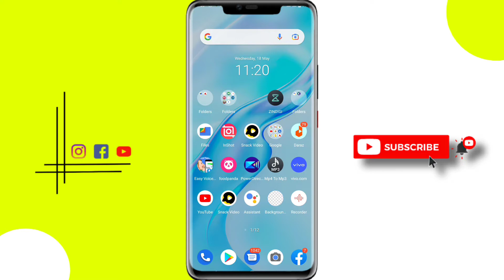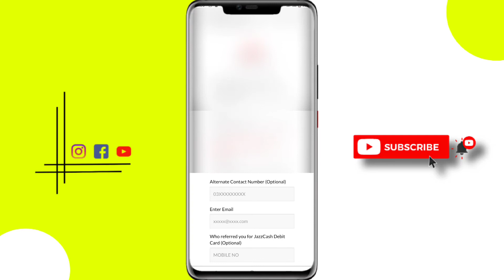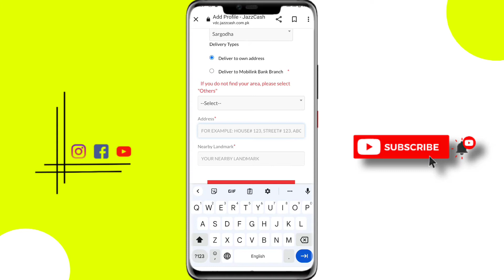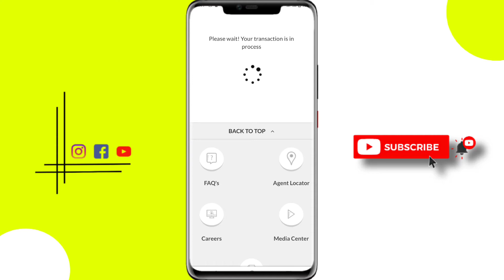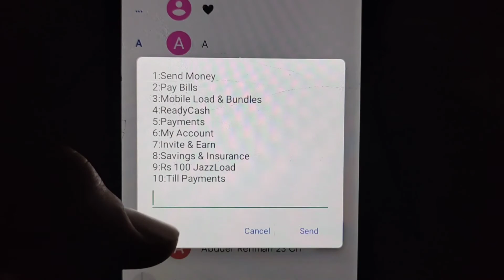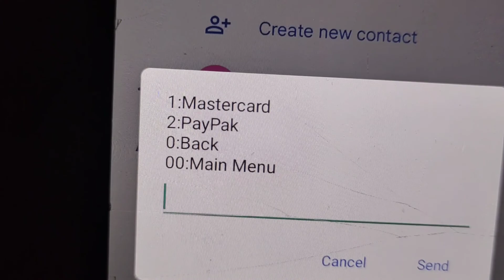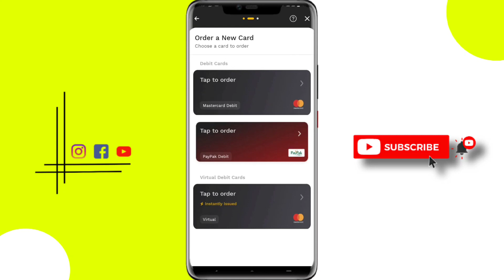How To Order Jazzcash ATM Master Or PayPak Card | Jazzcash Master Debit Card Order Karne Ka Tarika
in this video I will tell you How To Order Jazzcash ATM Master Or PayPak Card | Jazzcash Master Debit Card Order Karne Ka Tarika